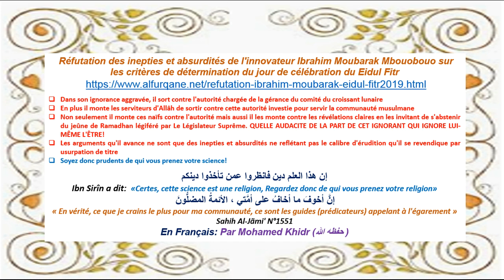Réfutation des inepties de l'innovateur Ibrahim Moubarak Mbouobouo - Eidul Fitr 2019 par MD Khidr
💥 Réfutation des inepties et absurdités de l'innovateur Ibrahim Moubarak Mbouobouo sur les critères de détermination du jour de célébration du Eidul Fitr 2019

🎧🎙️ En Français par Mohamed Khidr

🚫 Dans son ignorance aggravée, il sort contre l'autorité chargée de la gérance du comité du croissant lunaire
🚫 En plus il monte les serviteurs d'Allâh de sortir contre cette autorité investie pour servir la communauté musulmane
🚫 Non seulement il les monte les naïfs contre l'autorité mais aussi il les monte contre les révélations claires en les invitant de s'abstenir du jeûne de Ramadhan légiféré par Le Législateur Suprême.
💥👉 QUELLE AUDACITE DE LA PART DE CET IGNORANT QUI IGNORE LUI-MÊME L'ÊTRE"

🚫 Les arguments qu'il avance ne sont que des inepties et absurdités ne reflétant pas le calibre d'érudition qu'il se revendique par usurpation de titre.

💥👉 Soyez donc prudents de qui vous prenez votre science❗

🌾 Certes, cette science est une religion 🌾

🌀 Ibn Sirîn a dit:
إن هذا العلم دين فانظروا عمن تأخذوا دينكم
" Certes, cette science est une religion, regardez donc de qui vous prenez votre religion"

⏹️ _*Réfutation de tous les points d'ombre et d'ambiguïtés évoqués par l'innovateur Ibrahim Moubarak Mbouobouo Soufis*_

👂 _*Si vous faites partie de ses adeptes ou sympathisants, veillez prêtez attention jusqu'à la fin pour vous affranchir de l'ignorance aggravée de cet innovateur qui vous appelle aux portes de l'enfer.*_

🌿 *إنَّ أخوفَ ما أخافُ على أمَّتي ، الأئمةُ المضلُّونَ.*🌿
📗 الراوي: أبو الدرداء المحدث: الألباني - المصدر: صحيح الجامع - الصفحة أو الرقم: 1551
خلاصة حكم المحدث: صحيح

🌸 _*En vérité, ce que je crains le plus pour ma communauté, ce sont les guides (prédicateurs) appelant à l'égarement.*_🌸
📗 Sahih Al-Jãmi' N°1551